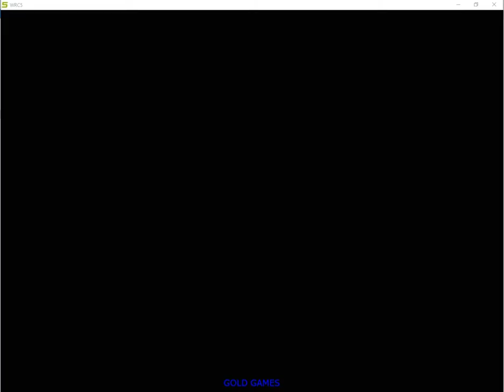gameplay wrc 5 - wrc2 xion rally argentina:el condor copina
Find all the cars, all the drivers and all the official rallies of the 2015 FIA World Rally Championship in THE racing simulation standard.